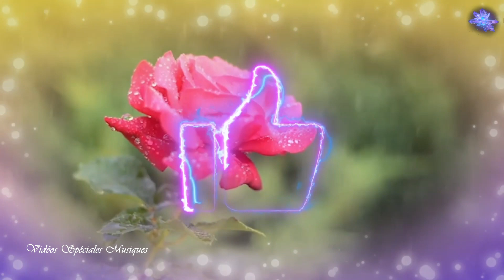🦩🍃🦜Les Roses de Ouessant🦜🍃🦩